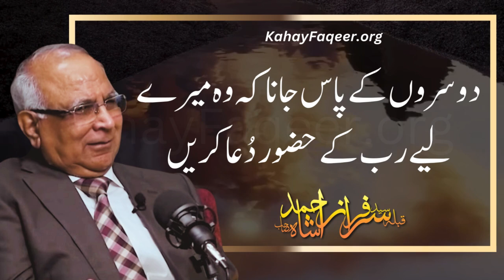Aap (S.A.W) Ki Hayat e Mubarakah - by Qibla Syed Sarfraz Ahmad Shah Sahab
آپﷺ کی حیات مبارکہ - قبلہ سید سرفراز احمد شاہ صاحب